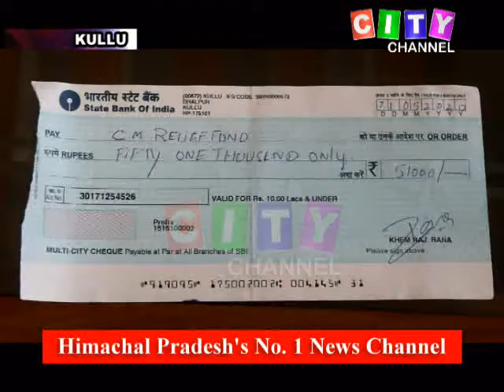Kullu Donation to Relief Fund 21 May 2020